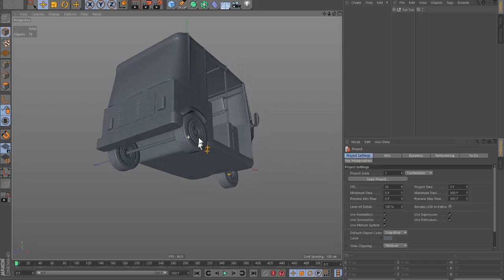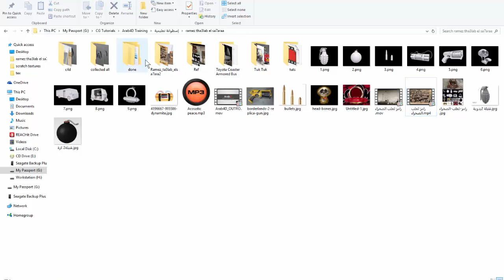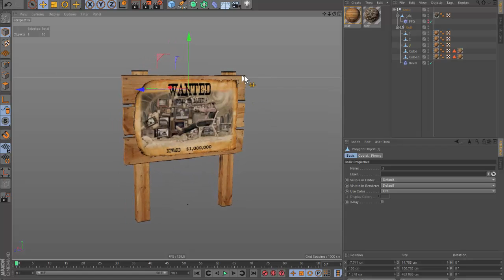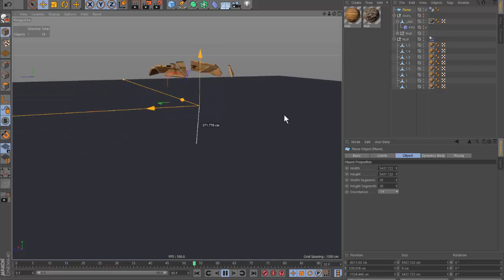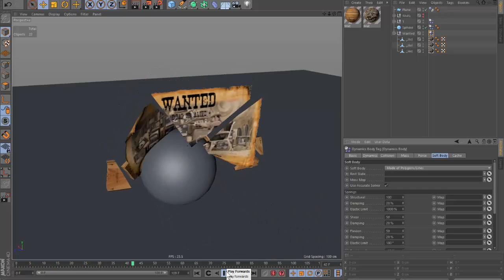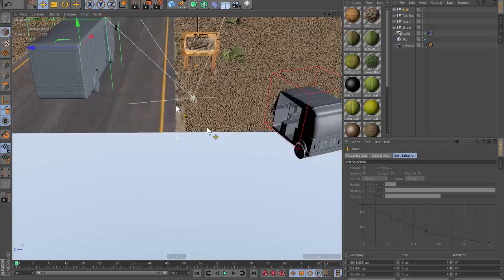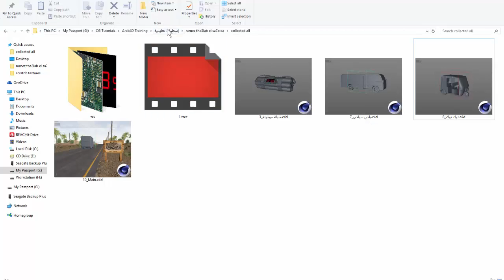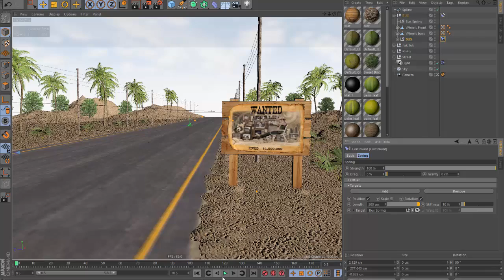المحاضرة الحادية عشر تجهيز المودلات للأنيميشن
في هذه المحاضرة سيتم شرح كيفية تأهيل الموديلات للأنيميشن وعمل
وتكسير اليافطة الخشبية بالداينامكس
وعمل أنيميشن للتوكتوك والباص ..